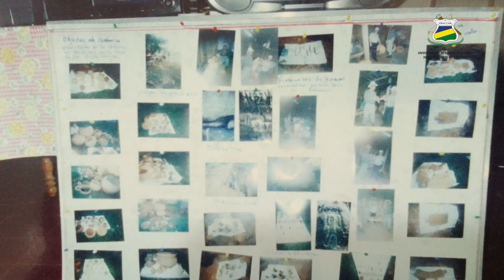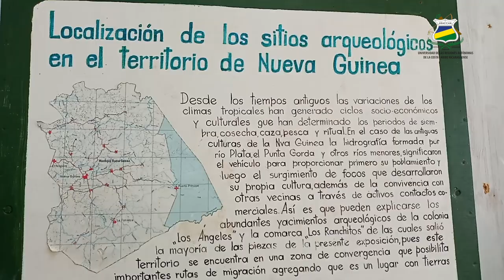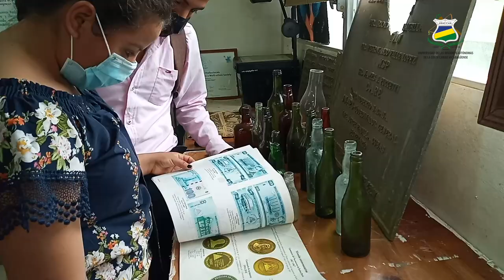Museo Comunitario “Los Ranchitos”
La URACCAN promueve espacios de fortalecimiento de la cultura, además del resguardo de piezas ancestrales que fundamentan las historias de los pueblos indígenas, afrodescendientes y mestizos de la Costa Caribe, es por ello, que en el recinto URACCAN Nueva Guinea, se cuenta con un Museo Comunitario “Los Ranchitos”, para que la comunidad universitaria y toda la población en general visiten y conozcan más sobre el patrimonio cultural y la historia de sus territorios.